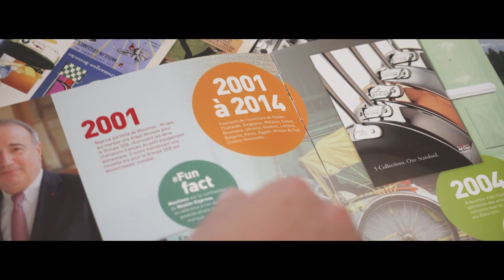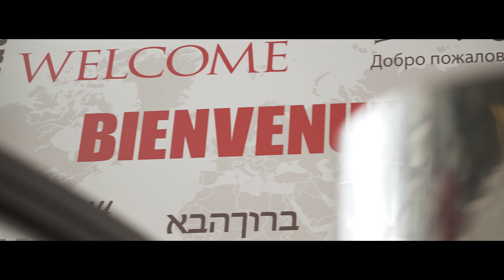Traditions 4.0 / Témoignage de Valentin Arthaud